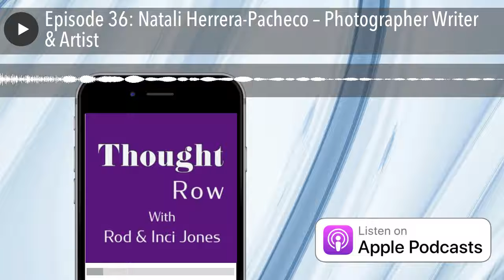Episode 36: Natali Herrera-Pacheco – Photographer Writer & Artist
In this episode, Natali Herrera-Pacheco discusses her creative journey from her formal education in Spain and Venezuela to living the creative life in the United States. We were excited to learn about her understanding and experiences with ritual music from her native city in South America. She expresses her passion about understanding human nature and … Continue reading Episode 36: Natali Herrera-Pacheco – Photographer Writer & Artist →